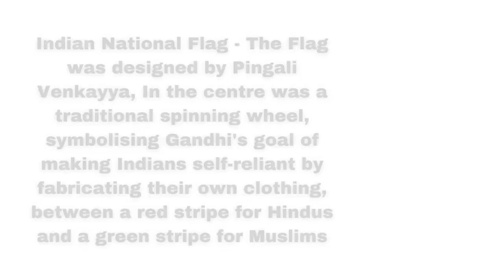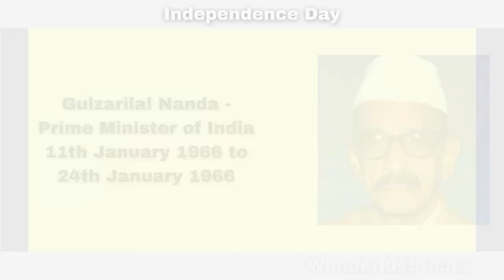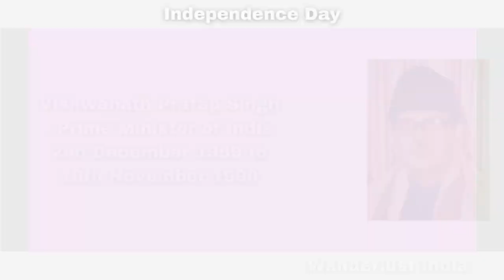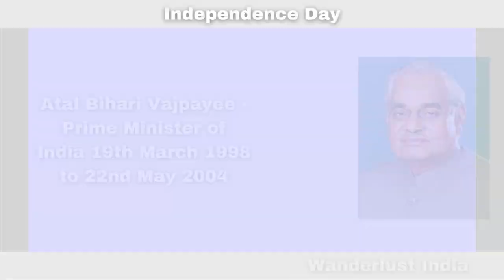Happy Independence Day INDIA _Wanderlust India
Web HTTP Access:
Yofan ID
yo.fan/mindjockey57